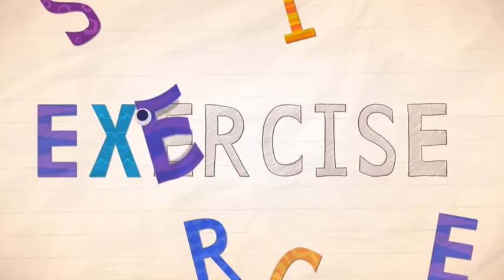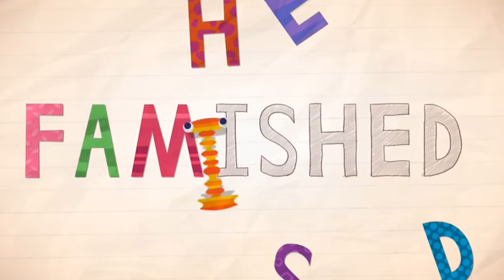ABC Academy song - ABC song for kids - Endless Alphabet iPad App Preview A to G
ABC Acedemy song - ABC song for kids - Endless Alphabet iPad App Preview A to G